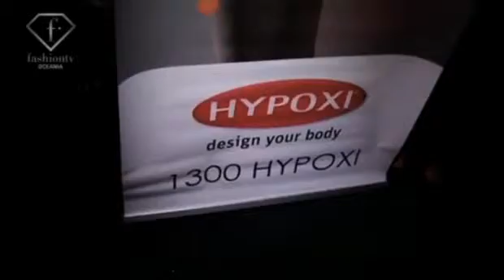Fashiontv Oceania 3rd Anniversary Party - Fashiontv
Coinciding with the end of Australian Fashion Week, Fashiontv Oceania recently celebrated their 3rd Anniversary with a party at hot Sydney night spot - The Piano Room. Sydney based label "i-am" put on a show for the party guests with a runway showcasing their new spring summer 2010 collection.

For all the latest videos, pictures, designer interviews and more check out...

If you're a designer take a look at the awesome prizes on offer at our Online Designer Awards Competition

For exclusive Fashiontv Travel Vacations with amazing discounts (up to $1200 off!) visit Fashiontv Travel Vacations